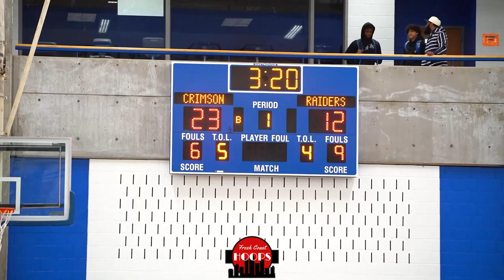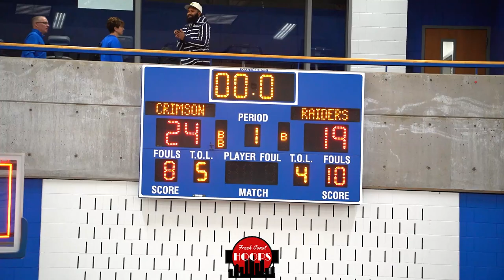Maple Grove And Cretin-Derham Hall Face Off! Full Game Highlights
Full game highlights of Maple Grove taking on Cretin-Derham Hall at the Breakdown Tip Off Classic!